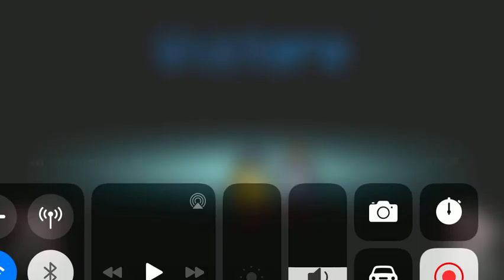Among Us: ALMOST got CAUGHT as an IMPOSTER!!!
Another game of Among Us as an imposter on the Skeld map. That was a close game!!!